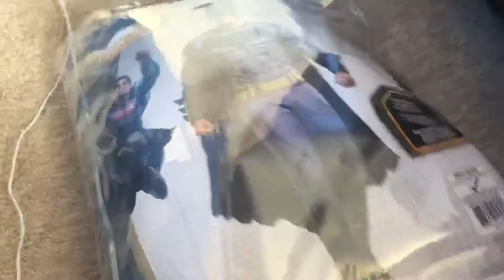Guess who I’m dressing up as?